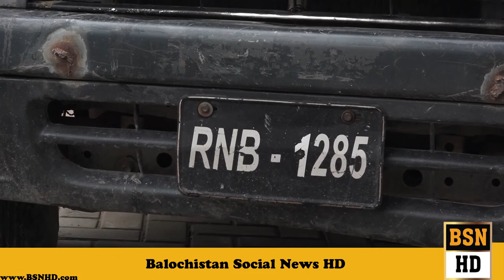Assistant Commissioner PC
لیویز فورس کوئٹہ کی کامیاب کارروائی .منشیات .سمگلنگ کوشش ناکام بنادی ...کارروائی کے دوران لاکھوں مالیت کی چرس برآمد کرکے ایک ملزم گرفتار ..ڈپٹی کمشنر کوئٹہ نے لیویز اہلکاروں کے لیے نقد انعام اورسرٹیفیک کا علان کردیا .
وی او.
اسسٹنٹ کمشنر کوئٹہ صدر ببرک خان نے پریس کانفرنس کرتے ہوئے کہا ہےکہ گزشتہ شب نوشکی سے کوئٹہ آنے والے پک اپ گاڑی کو لیویز اہلکاروں نے روکنے کا عشارہ کیا مگر پک اپ ڈرائیور فرار ہونے کی کوشش کرہاتھا لیویز اہلکاروں نے گاڑی کا پہچاکرتے ہوئے گاڑی کو روانگی ناصر چیک پوسٹ پر حراست میں لے لیا گاڑی کے خفیہ خانوں میں چھپا رکھا تھا ان کا کہنا تھا کہ ملزم گاڑی میں منشیات نوشکی سے کوئٹہ سمگلنگ کرنا چاہتا تھا...